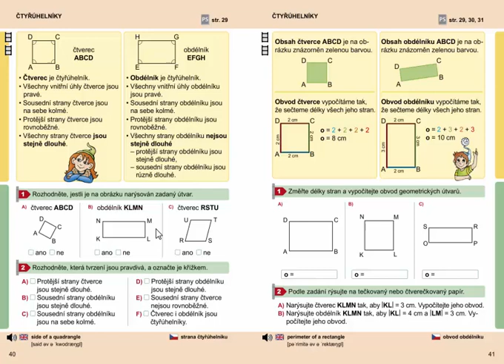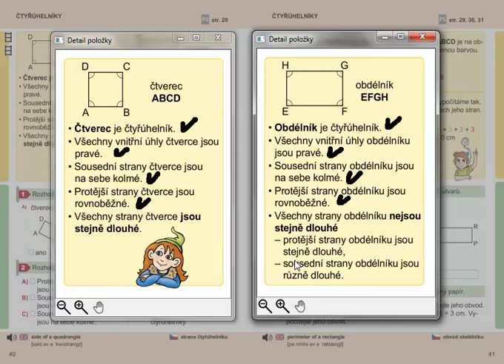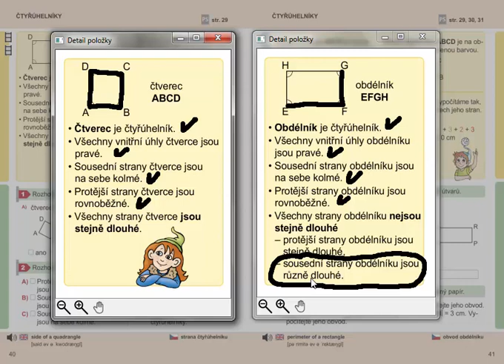Vlastnosti čtverce a obdélníku (porovnání), Geometrie 3. ročník, strana 40, úvod C